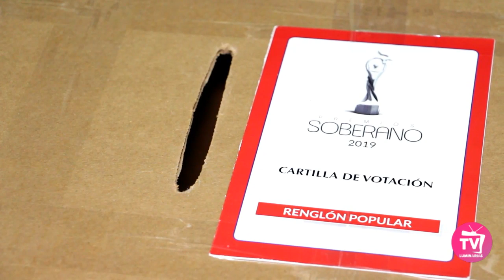Acroarte escoge los ganadores a Premio Soberano 2019